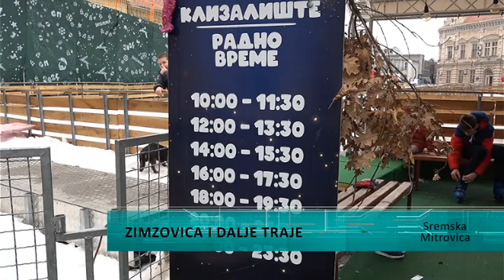“Zimzovica” i dalje vid zabave za Mitrovčane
Manifestacija „Zimzovica“ i dalje nastavlja da bude vid zabave za Mitrovčane. Kako su istakli iz Turističke organizacije Grada Sremska Mitrovica ukoliko vremenski uslovi dozvole, planirano je da klizalište i tobogan ostanu dostupni do početka februara. A organizovano je tako da može da funckioniše i po dosta toplijim vremenskim uslovima, za šta su zaduženi radnici na klizalištu.